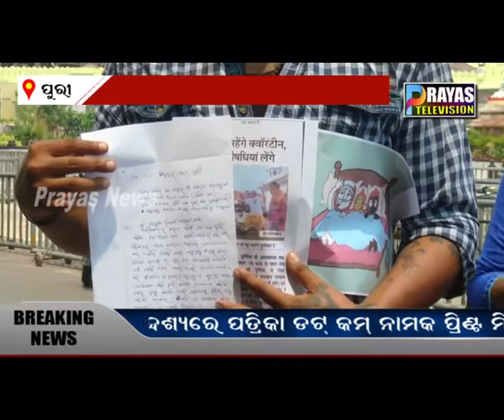ଯାତ୍ରାକଳାକାର ପିୟୁଷ ତ୍ରିପାଠୀଙ୍କ ପକ୍ଷରୁ ସିଂହଦ୍ୱାର ଥାନାରେ ଏତଲା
ମହାପ୍ରଭୁଙ୍କ ଉଦ୍ଦେଶ୍ୟରେ ପତ୍ରିକା ଡଟ୍ କମ୍ ନାମକ ପ୍ରିଣ୍ଟ ମିଡିଆ କ୍ୟାରେଣ୍ଟାଇନ ଭଳି ଶବ୍ଦ ବ୍ୟବହାର କରି ଓଡିଆ ଜାତି ପ୍ରତି ଅସମ୍ମାନ
Prayas News